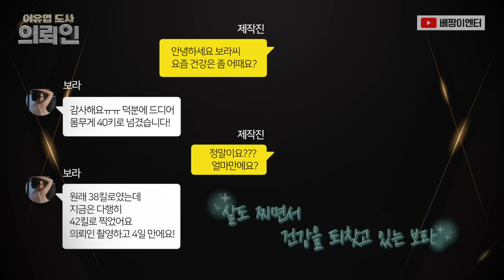19금 성인배우 보라 2부 무당을 해야하나요? (이유엽도사 의뢰인 EP.06)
의뢰인: 성인배우 보라
이유엽 도사:  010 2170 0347
말 못할 고민! 답답한 속을 뚫어주고
신통방통 해결책을 주는 [이유엽도사 의뢰인]
매주 화요일, 목요일!
당신을 찾아갑니다.